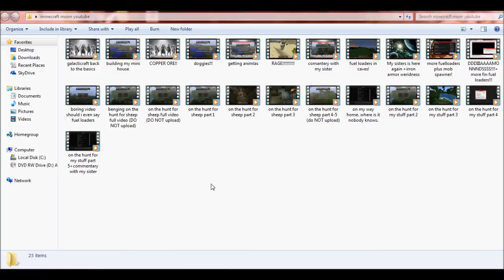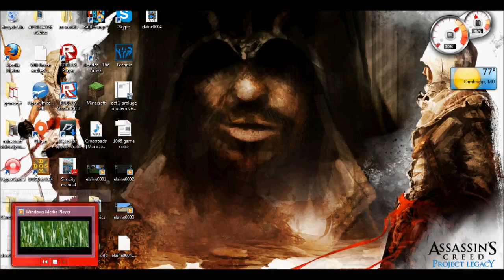on the hunt for my stuff part 6